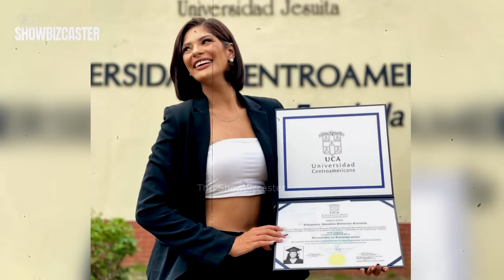Sino ba si Sheynnis Palacios | Miss Universe Nicaragua Life Story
Sheynnis Palacios (Miss Universe 2023) Wiki, Height, Age, Family, Biography & More...
Sa videong ito pag-uusapan natin ang buhay ni Sheynnis Palacios ang kinoronahang Miss Universe 2023.
Gaano nga ba siya ka yaman?